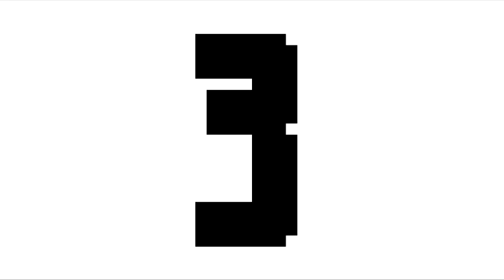SMSC 3 TRAILER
aquy97
my PLAAAAAAAAAAAAAAAAAAAARRRRRRRBMAAAHBMAAAAHBMAAARRRRGH!